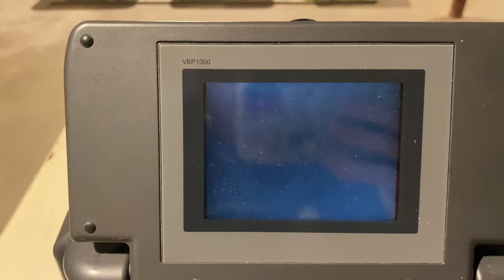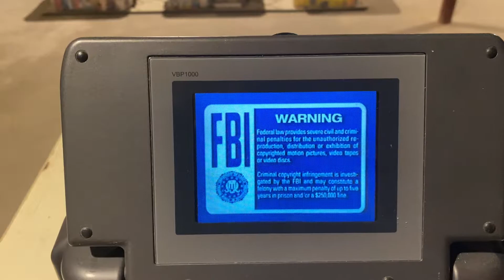“Mildly” Damaged Tape #2